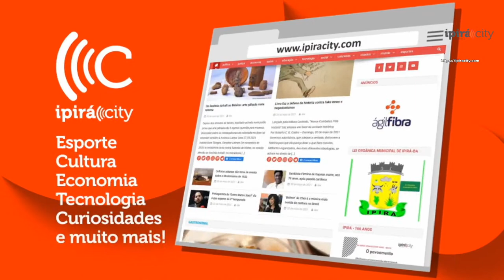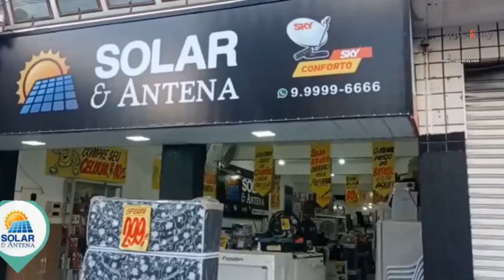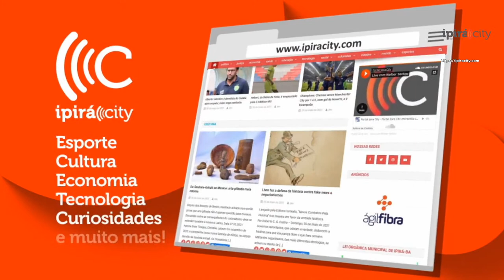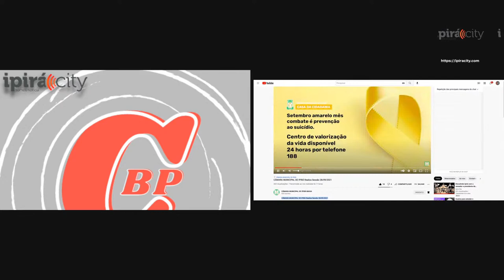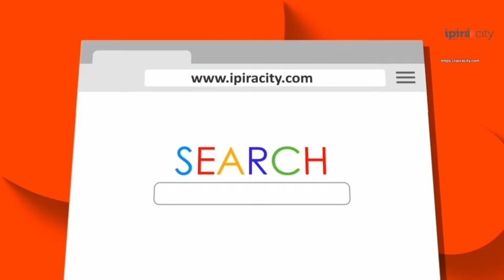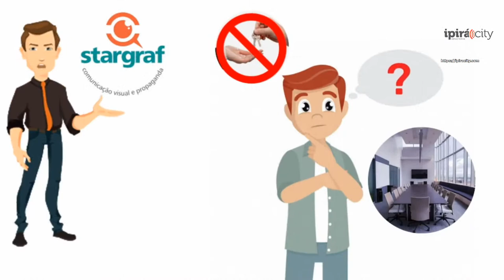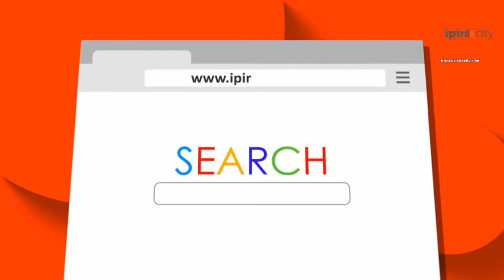CÂMARA MUNICIPAL DE IPIRÁ Realiza Sessão 28/09/2021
Programa Bate Papo na City
Apresentação: Jorge Wellington e Gleidson Souza